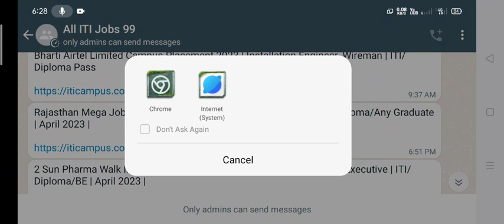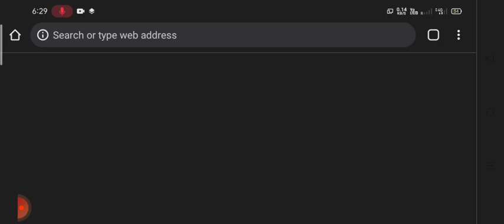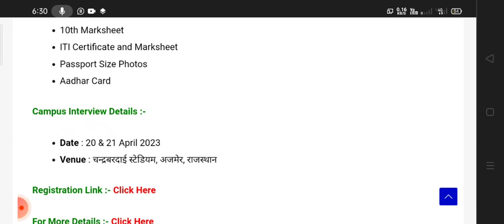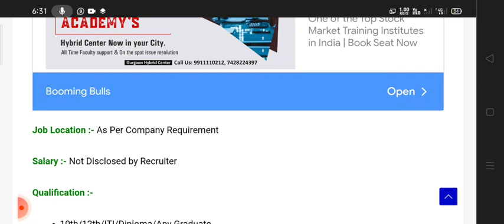न्यू जॉब कैम्पस प्लेसमेंट जल्दी करो देर ना हो जाए campus placement 2023|मेगा जॉब भर्ती 2023,campus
iti जॉब,क्या आसानी से मिल जाती है job,hero company new campus|iti पास सभी जल्दी देखें 🔥|दो campus placement 2023|मेगा जॉब भर्ती 2023,campus placement क्या होता है,tcs recruitment 2023,tcs latest vacancy,tcs jobs,tcs hiring,tcs recruitment for freshers,tcs

new job's in delhi,latest job vacancy in delhi ncr,deli current affairs 2023,haldiram job vacancy in delhi,job in delhi ncr,packing job's in delhi,new delhi,packing job's in delhi ncr,dell off campus drive 2021,how to search job in delhi,private packing warehouse job's in delhi,motivational video,unexplainable videos,internet videos,interview videos,campus diaries mx player,hr interview videos,off campus drive for 2022 batch